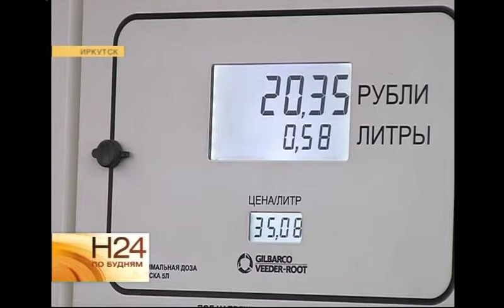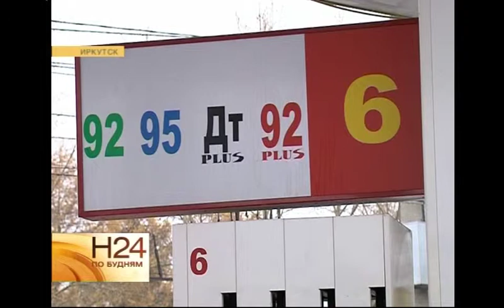В поисках бензина по Иркутску: в столице региона дефицит топлива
Бензиновый массовый психоз накрыл сегодня Иркутск. Казалось бы, как, пусть и нужное для комфортной жизни, но, согласитесь, всего лишь топливо могло перевернуть с ног на голову жизнь шестисоттысячного города? Но достаточно было сначала подорожать бензину, потом исчезнуть товару на ряде АЗС. Плюс слухи, которые за неимением официальной информации, нарастают, как снежный ком. И вот - в столице региона топливный коллапс. Как Иркутск переживал испытание бензином, увидела Антонина Махнева. Заправляются тем, какой есть. Марка топлива уже не важна. Очереди на АЗС выросли в Иркутске вместе с ценой за бензин. Вместо привычных 5 минут на заправке автомобилисты сегодня проводят минимум полчаса. И не понимают - почему? ЮРИЙ ДРАГУШНЕЦ, иркутянин: «Я еду с работы. Заехал на заправку. И смотрю - очереди. Я не знаю, с чем это связано».Зато настроение водителей точно связано с очередями. Негатива сегодня на заправках - как никогда много. Напряжения добавляют и вот такие нетерпеливые. Они же ещё больше усложняют и так непростую сегодня работу сотрудников АЗС. Хотя и реальная трагедия: из-за таких очередь всё же не исключена. Уже 25 минут вместе со всеми бензина ждёт и машина скорой помощи. Преимущество у скорой только одно. Свои литры она получит в любом случае. Ведь как пожарные и полиция они заправляются по договору. А значит - для них на всех заправках есть резерв. Что же ждёт остальных автомобилистов, пока сказать сложно. АНТОНИНА МАХНЁВА, корреспондент: «Несмотря на то, что этим водителям придётся провести ещё какое-то время в очередях и уж точно опоздать на работу, их можно назвать счастливчиками. Ведь они, по крайней мере, уже точно смогут получить необходимое количество бензина, которого хватит на несколько дней». И, быть может, необходимость в такой массовой дозаправке есть. Если на этой АЗС нет только 95-ого бензина, то у другой крупной сети дела обстоят хуже. Сложившаяся ситуация внесла коррективы и в планы региональных чиновников. Обычный день превратился в день масштабных телефонных переговоров. КИРИЛЛ ТОРОПОВ, министр промышленной политики и лесного комплекса: «Провели по телефону совещание с руководителем АНХК, с представителями крупной сети, с руководителями «Иркутскнефтепродукта». Нас представители уверяют, коллапса не будет. Просто придётся постоять в очереди. Мы подготовили телеграмму для информирования муниципалитетов. Чтобы держать под контролем всё, что происходит на федеральных трассах М-53, М-55». Пока же ситуацию на заправках сложно назвать контролируемой. С каждым часом она становится всё больше похожа на панику. Поэтому уже в шесть часов вечера в правительстве началось экстренное совещание по вопросам топлива. О его итогах будет известно завтра.